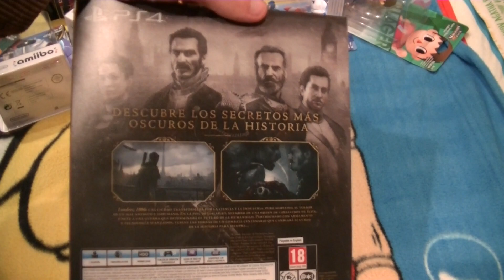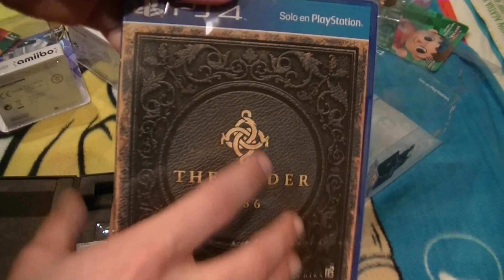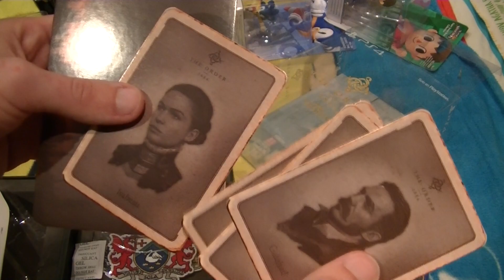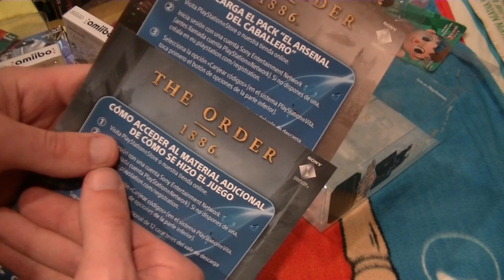The Order 1886 Collector's Edition (Europe) UNBOXING REVIEW